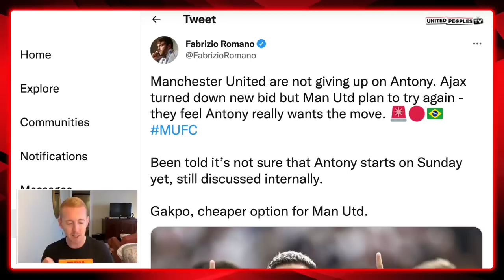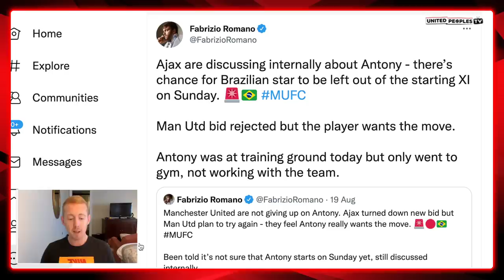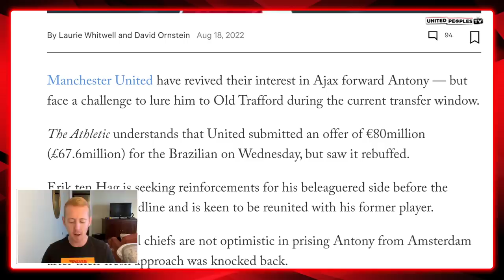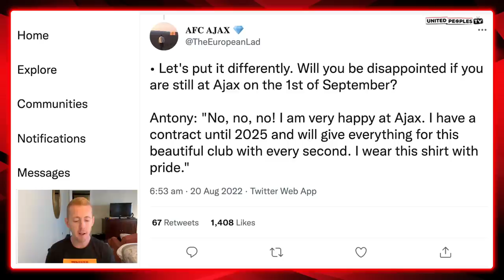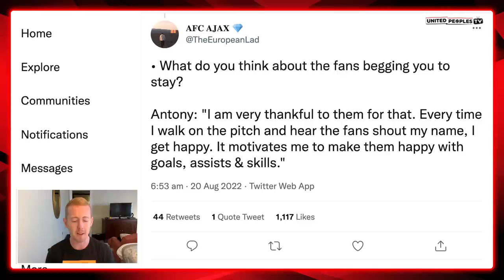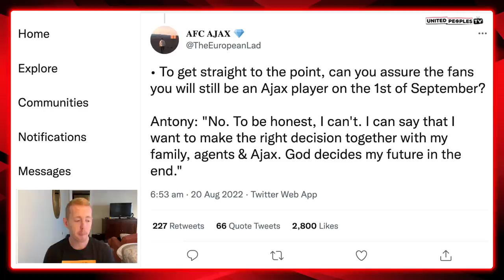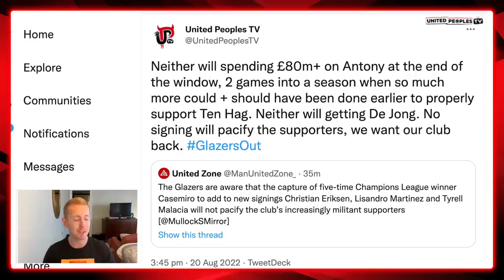Antony NEXT: €100m Deal, Desperate To Join Man Utd, Refuses to Train To Force Ten Hag Reunion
Manchester United want Antony as Erik ten Hag's next signing following the Casemiro deal and after an €80m bid was rejected by Ajax, Man United are expected to go in for a deal worth up to €100m. It's a staggering amount of money but Antony could be a brilliant signing.

What do you think about the Antony transfer? Should United spend that much on him or look for an alternative such as Cody Gakpo? Sam discusses it all in this full look at the Antony situation.